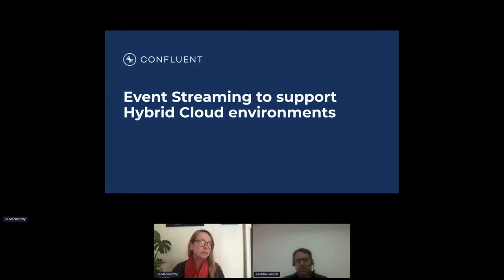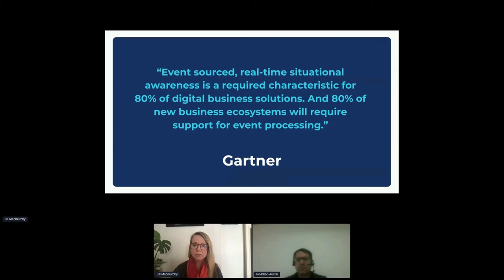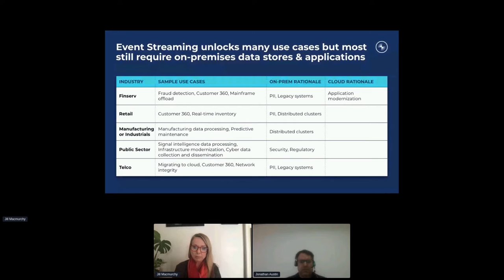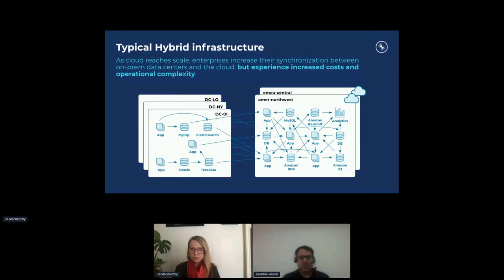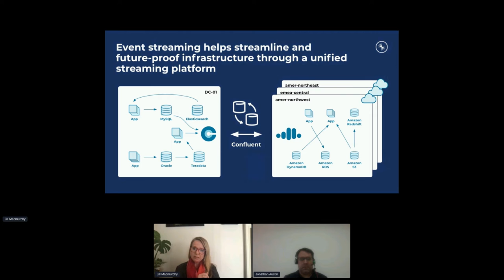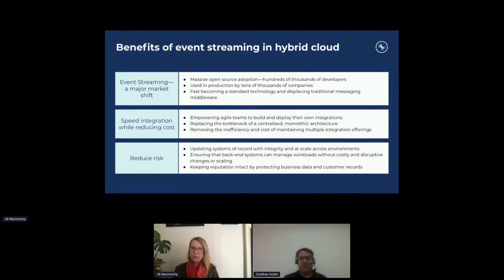Apidays LIVE Australia 2021 - Event streaming for hybrid cloud - risk or reward?by Jill Macmurchy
Roundtable

Event streaming for hybrid cloud - risk or reward?
Jill Macmurchy, VP Solutions Engineering at Confluent